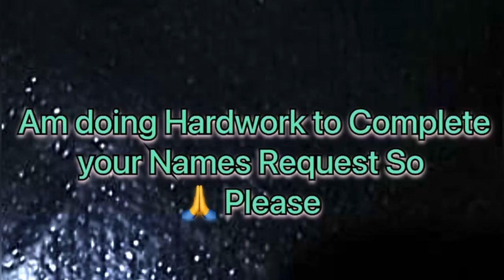Ailyn Name Signature Calligraphy Status Short Video